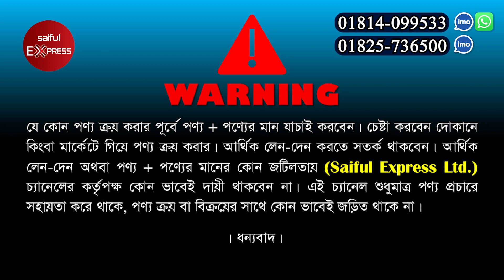পাকিস্তানি রাজকীয় ফ্যান কিনুন || Pakistani fan price in bangladesh 2023 || Pakistani Ceiling Fan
Address: Best Crockeries
104, Boro Bazar, 1st Floor, 104, Green Road, Farmgate, Dhaka